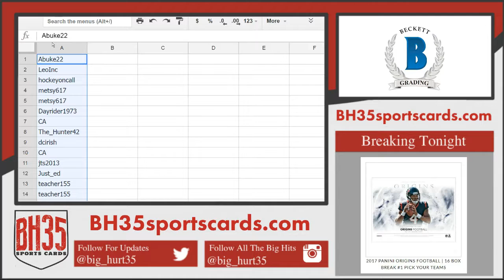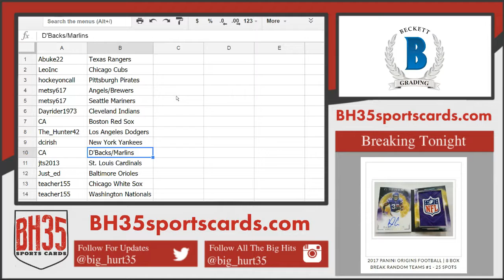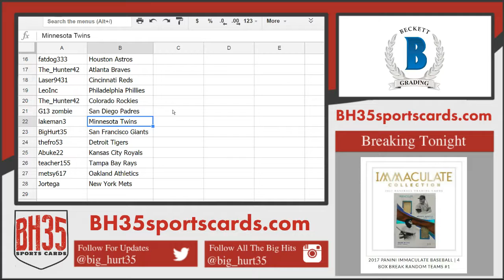Team Draw For 2017 Panini Immaculate Baseball | 4 Box Break Random Teams #1